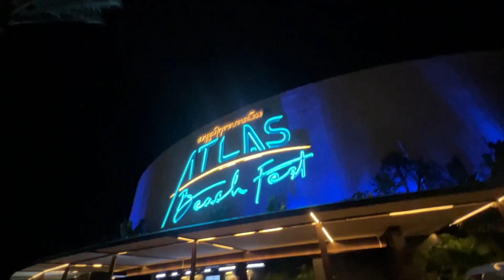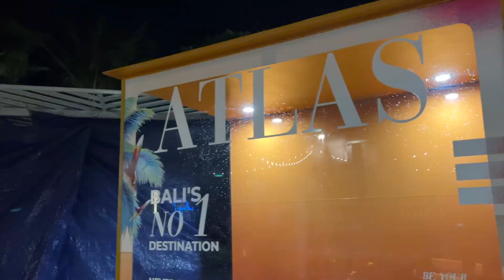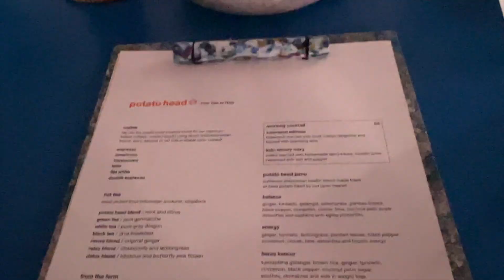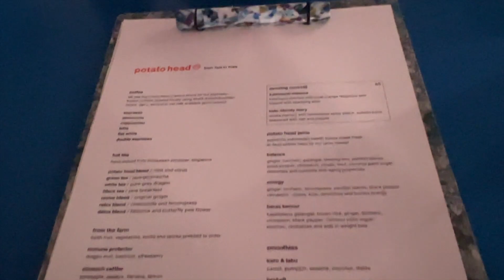"INSIDE THE BIGGEST BEACH CLUB IN ASIA | Atlas Beach Fest Bali" Indonesia 🇮🇩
BALI NIGHTLIFE IN SAMINYAK CITY | Best Clubs In BALI INDONESIA 🇮🇩